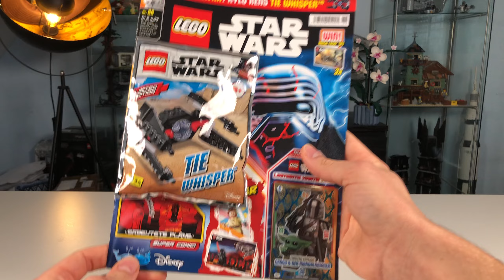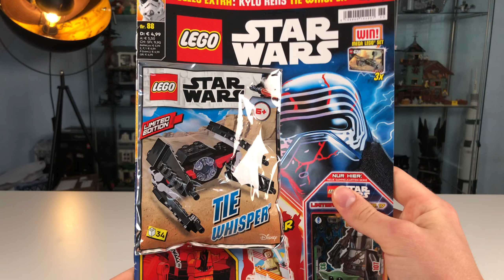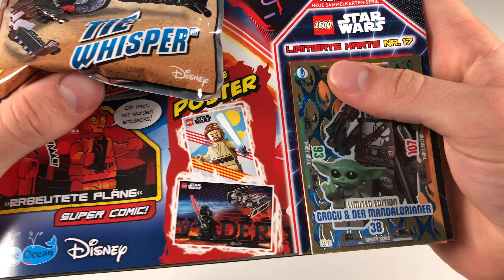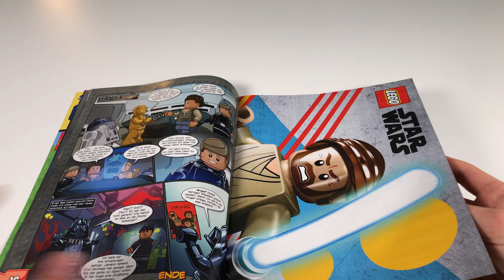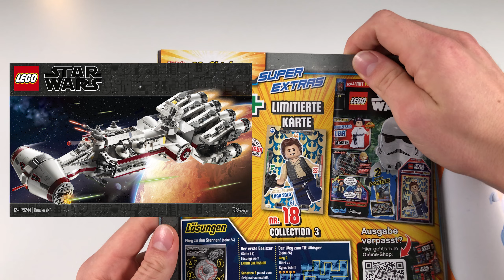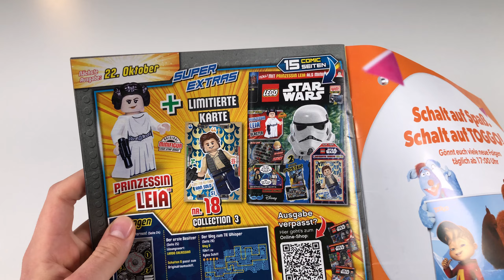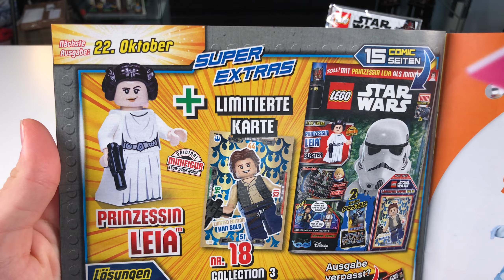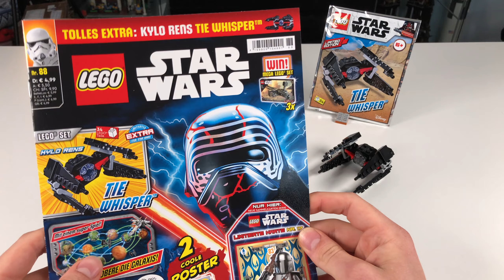Da kommt UNGLAUBLICHES auf uns ZU (+Beweisbild) 😱😱 Lego Star Wars Magazin #88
Nicht nur dass die Raumschiffe immer spezieller werden, jetzt habe ich auch endlich DEN BEWEIS für euch, der mir beim letzten Mal gefehlt hat! 🔥🔥

Freut ihr euch da auch so drauf wie ich? ^^

Zeiten:

0:00 - Einleitung
0:45 - Diese Zukunft ist UNGLAUBLICH
2:30 - Beweisbilder aus den Niederlanden!!!
3:28 - Blick ins Heft (mit Vorschau)
6:35 - Das Extra (TIE Whisper)
9:07 - Ltd. Kart(TCD Serie 3) & Fazit
9:53 - Wir wussten schon DAVON???

Daten dieses Videos:
Mikrofon: Rode SmartLav+
Schnittprogramm: Adobe Premiere Pro
Schnittzeit: ca 1 Stunde
Renderdauer: 2,5 Stunden